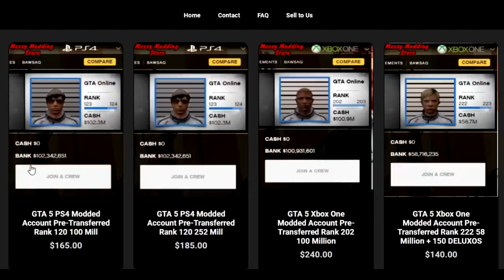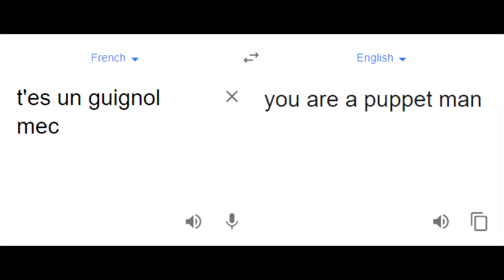I got JUMPED by 3 angry Frenchmen!